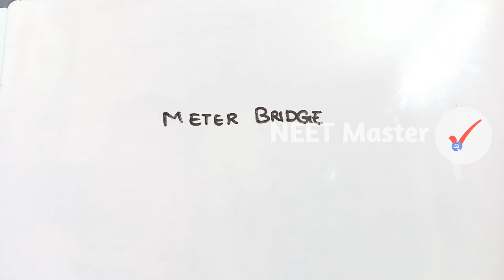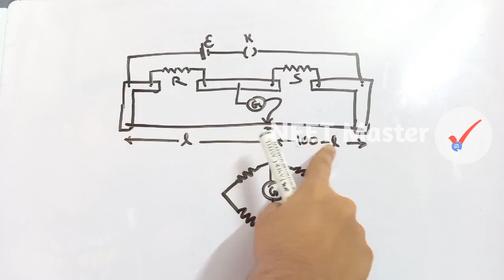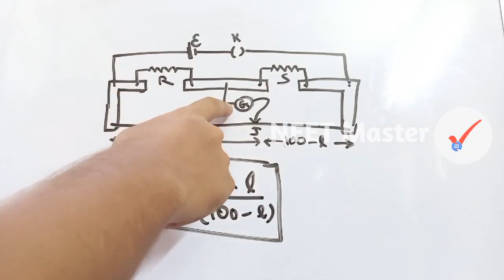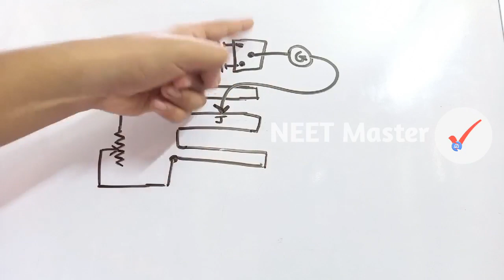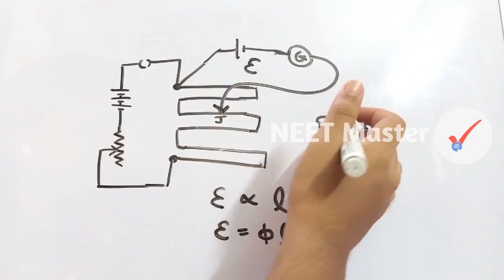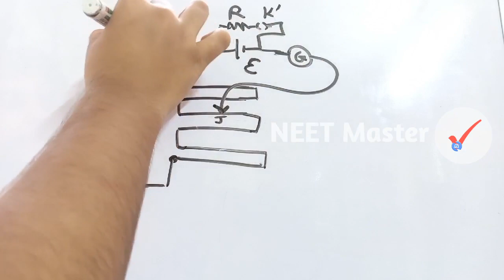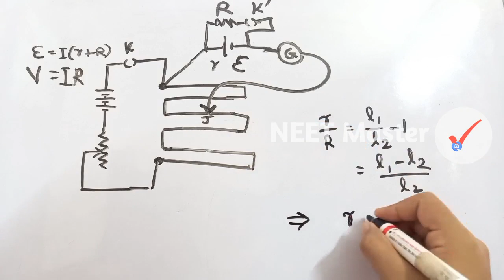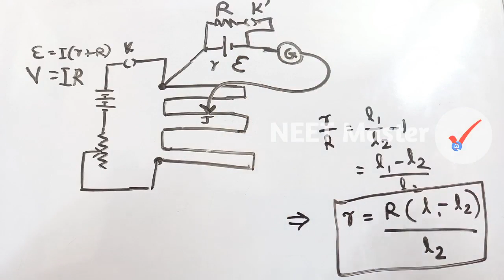Meter Bridge & Potentiometer | One shot 💡 NEET 2021-22 Physics +2 Chapter-3 | Neet Master Malayalam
Plus two Class 12 Physics Unit 3 Current Electricity lecture in Malayalam by Neet Master Malayalam.
Current Electricity Part 5 (Final Part)
Meter Bridge and Potentiometer One video in Malayalam.